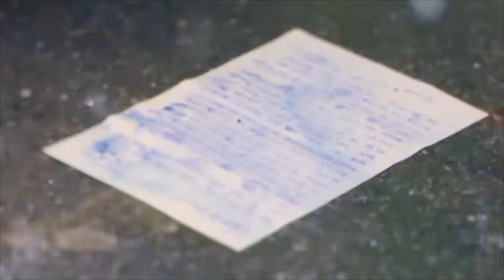GFRIEND - Summer Rain but everytime its raining it gets faster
dont worry we can share Yuju's umbrella ☔️